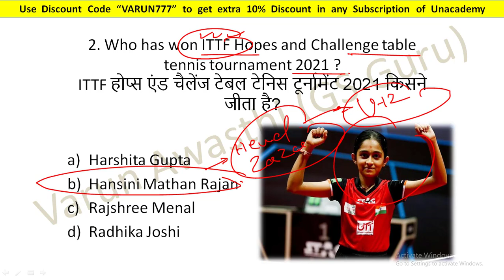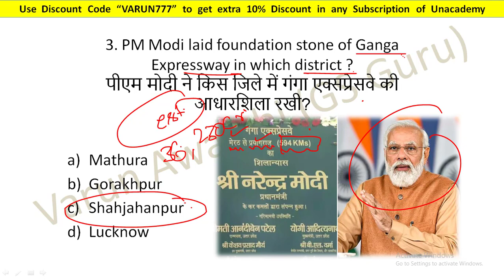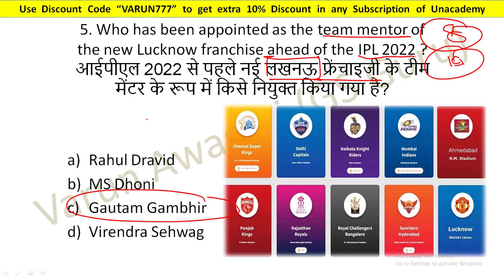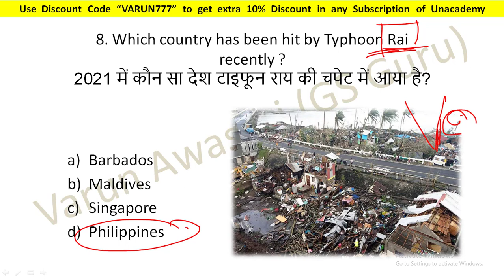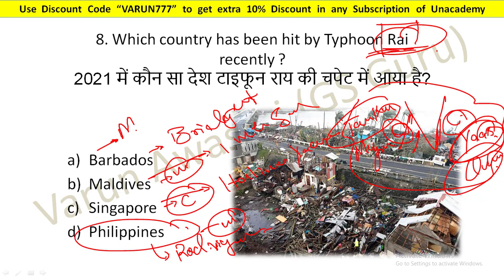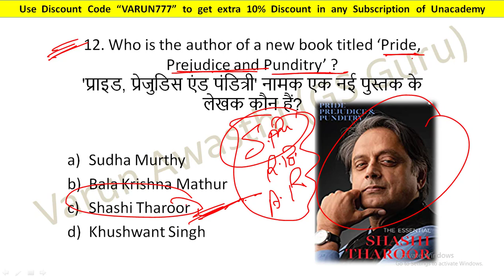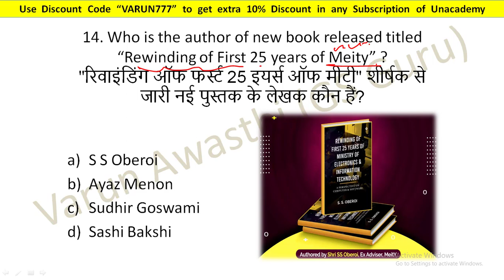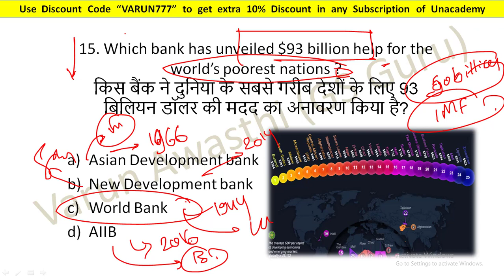20 DECEMBER 2021 CURRENT AFFAIRS | Daily Current Affairs Jackpot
2020 पिछले एक साल के सभी Important करंट अफेयर्स मैराथन - RRB NTPC, DELHI POLICE, SSC, IBPS, DRDO, CDS: